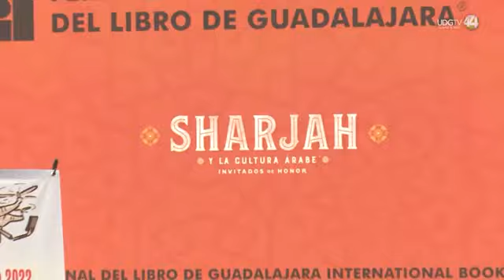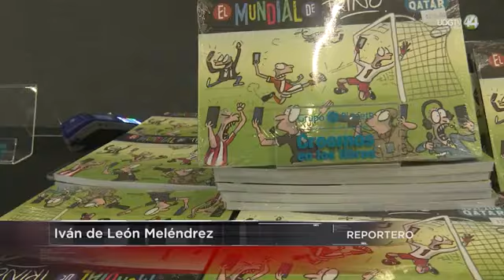TRINO presentó en la FIL su LIBRO. El mundial de QATAR, y narró el reclamó a FAITELSON por su ATLAS